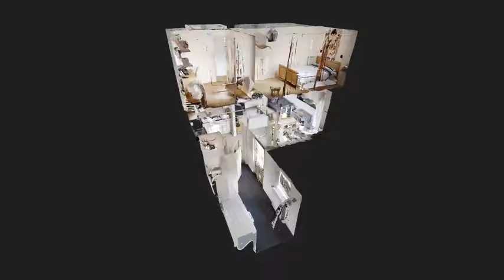Binnenkort in de verkoop! Tsjerkestrjitte 22 te Minnertsga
Het eerste moment van bezichtigen van deze woning is tijdens het openhuis 🎉 op donderdag 16 november aanstaande van 16:30u tot 17:30u, geheel vrijblijvend en je hoeft geen afspraak te maken!👍👍